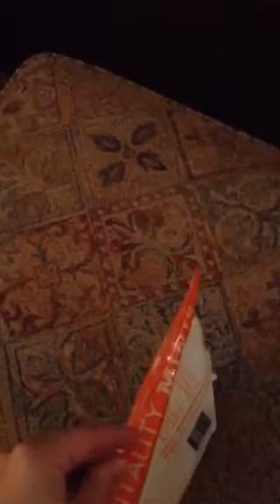Boxer Attempting a Rollover 2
Kingsley, now a year and a half old; still CAN'T do a perfect rollover.